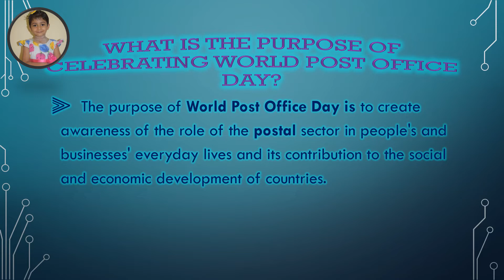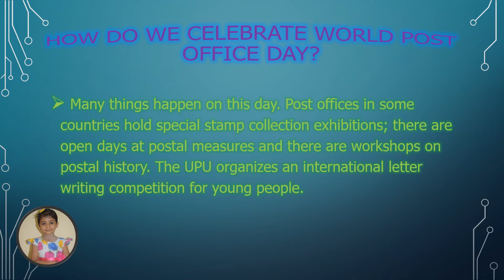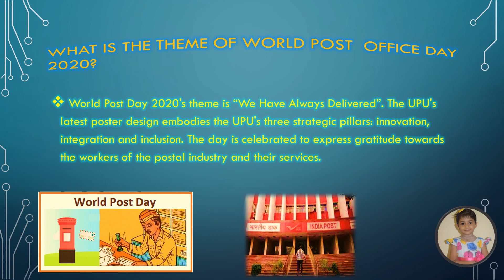World Post Office Day Information (PPT) RnaJain4510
The purpose of World Post Day is to create awareness of the role of the postal sector in people’s and businesses’ everyday lives and its contribution to the social and economic development of countries. The celebration encourages member countries to undertake program activities aimed at generating a broader awareness of their Post’s role and activities among the public and media on a national scale.

Every year, more than 150 countries celebrate World Post Day in a variety of ways. In certain countries, World Post Day is observed as a working holiday. Many Posts use the event to introduce or promote new postal products and services. Some Posts also use World Post Day to reward their employees for good service.

In many countries, philatelic exhibitions are organized and new stamps and date cancellation marks are issued. Other activities include the display of World Post Day posters in post offices and other public places, open days at post offices, mail centers, and postal museums, the holding of conferences, seminars, and workshops, as well as cultural, sport, and other recreational activities. Many postal administrations issue special souvenirs such as T-shirts and badges.